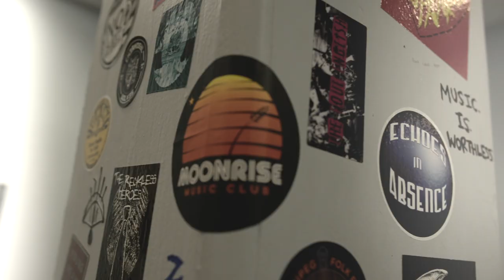Mister K - 'Game of Hearts' (UMFM live)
"Game of Hearts" is off of Mister K’s debut album, In Event of Moon Disaster.

CREDITS:
Kevin Roy Kratsch: vocals, piano
Mitchell Schimnowski: vocals, bass
Glenn Radley: drums, vocals

Recorded at: UMFM, Winnipeg, Manitoba
Mixed by: David Dobbs
Filmed by: Avery Eramchuk
Video Edit: Kevin Roy Kratsch

LYRICS:
I feel I’m living in a game of hearts and someone changed the rules
'Cause the joker wears a trump suit and he towers over you

The great white north’s receding and there’s only so far to go
The glaciers tear and disappear into the undertow
Would you spare some change for the polar bears that head on into town
'Cause the coffee shop down the block will have the only ice caps around

We tried to hunt the salmon run to feed our fellow man
But the water winds and took our lines they got snagged on the dam
So we curse them all with the childish games they’re playing with the wild
Red rover red rover they call the salmon queen over

When the devil knocked the windows out of the Mandalay Bay Hotel
Let bullets drain like acid rain he headed back down to hell
I’d rather been with Mary Jane learning how to fly
But my tears they fall for uncle Tom and the other fifty-nine